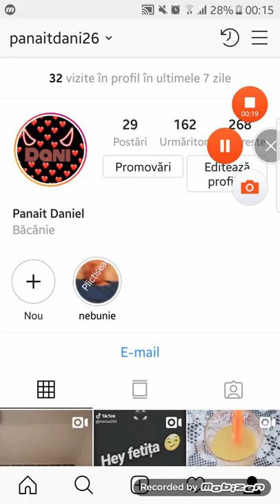Ne jucam clash royale Ep 1.